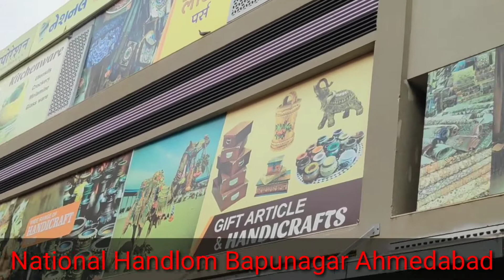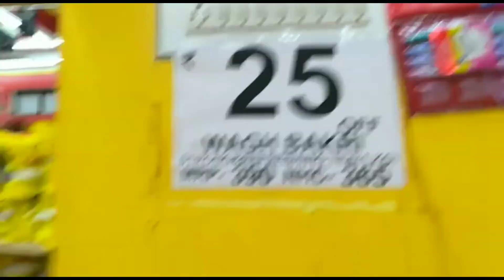National Handloom | cheapest shopping mall in Ahmedabad | Best place for shopping Bapunagar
Audio credit No copyright YouTube channel

Location :- Ahmedabad (India)